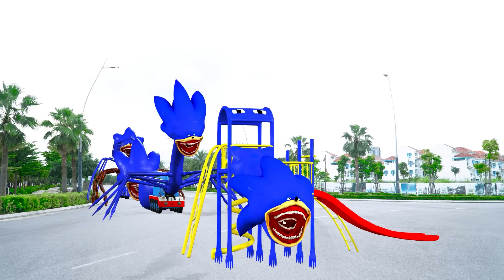SONIC TAPES in THE EXTRA SLIDE VS CURESD THOMAS VS BUS EATER VS HOUSE HEAD